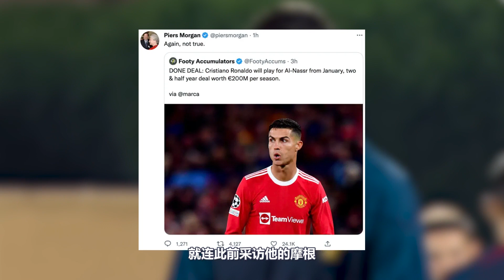假新闻？C罗并未签约沙特球队，因为他说过世界杯夺冠就退役